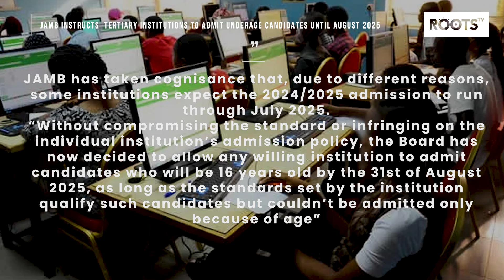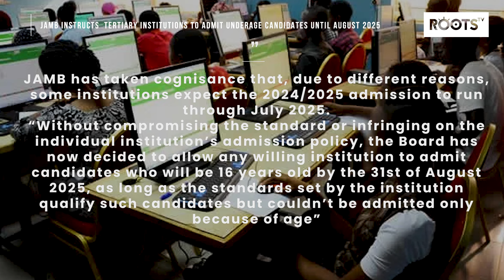JAMB Instructs Tertiary Institution to Admit Underage candidates Until August 2025